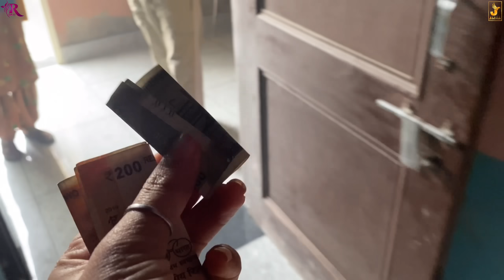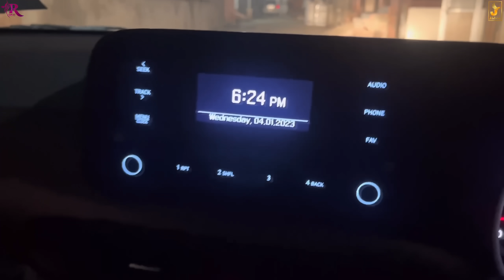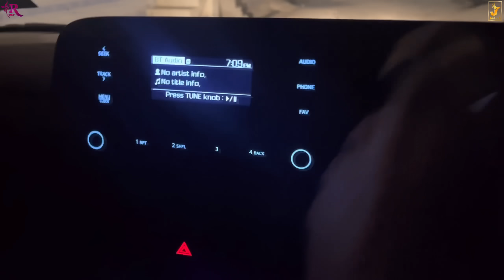नँनद आई 1 साल बाद मायके 🙄 भाभी ने घर में घुसने नहीं दी 😱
👈 अपना गात के फुल गाना

Village lifestyle,
Haryanvi couple,
Haryanvi Desi Family,
family vloging,
family vlogs,